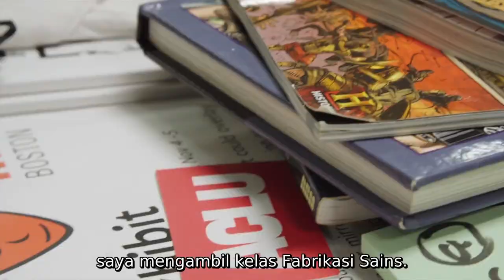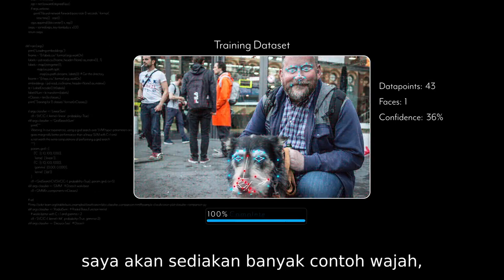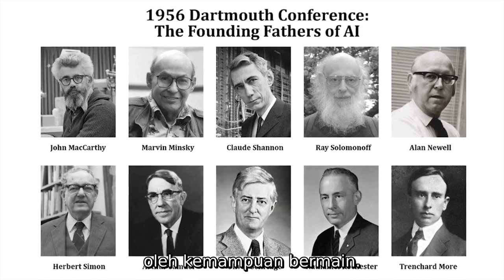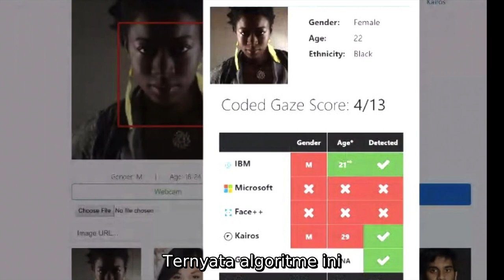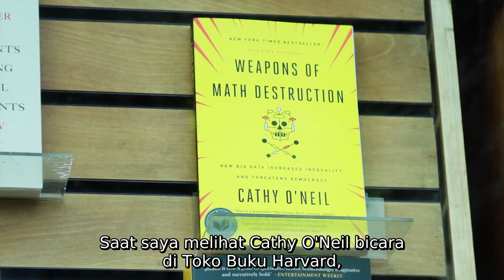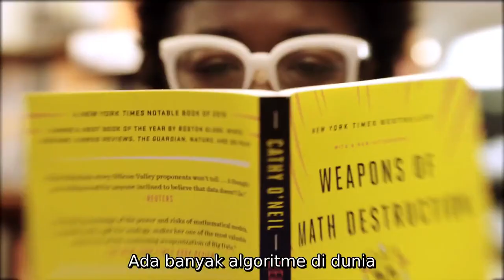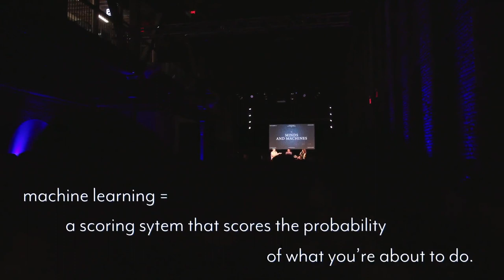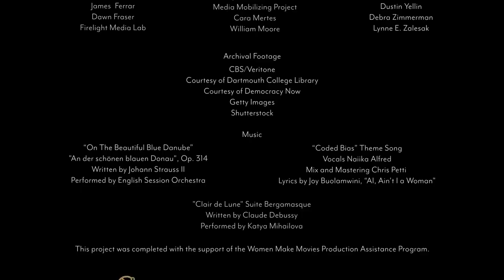Coded Bias 2020